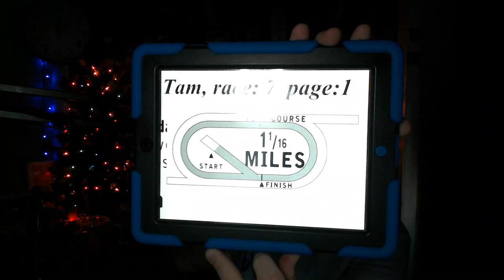Tampa Bay Downs Race 7 Selections Picks Preview 11/25/2022